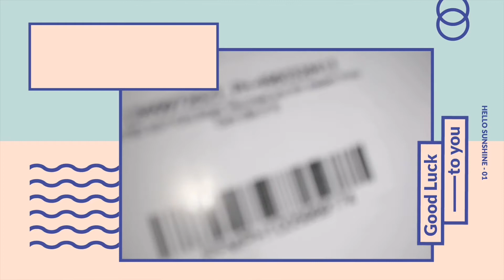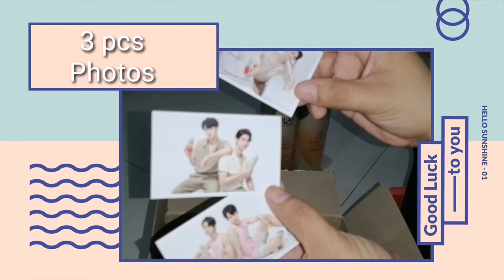Unboxing Lazada Items #4